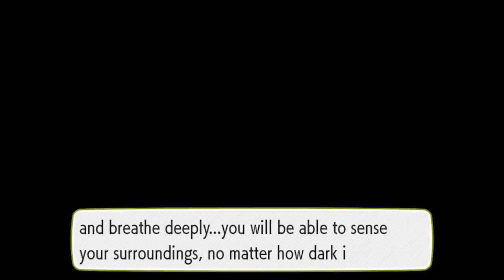Pokemon Let's Go Pikachu! Walkthrough Part 4 (Celadon City Erika Rainbow Badge)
Pokemon Let's Go Pikachu full walkthrough part 4 with commentary as Justin heads to Celadon City in order to win his Rainbow Badge by defeating Erika in a gym battle.

There are a lot of Pokemon in the world and, as every trainer knows, you’ve gotta catch ‘em all so join us as we travel from Pallet Town on a quest to become the very best...like no one ever was! DUN DUN DUNDUN!

This is The Gamer's Pokemon Let's Go Pikachu Walkthrough Part 4

WHAT DO YOU THINK:
Who is your go to Pokemon starter?
And why is it Bulbasaur?

Edited by: Valerie M